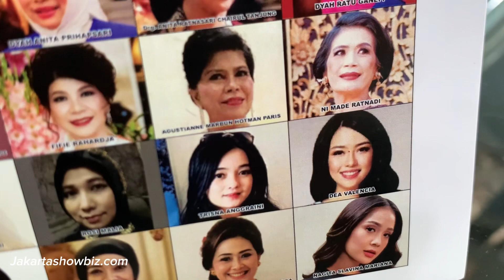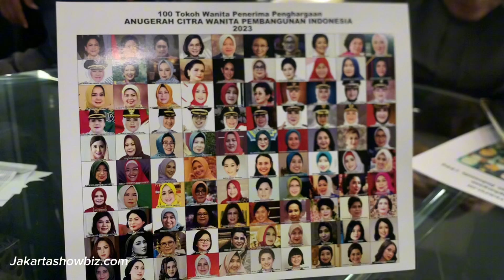Nagita Slavina Masuk Daftar 100 Tokoh Citra Wanita Pembagunan Indonesia 2023